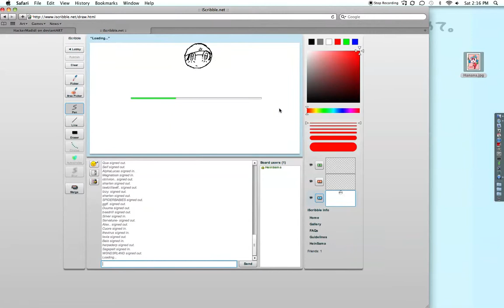Kiarara Speed Draw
My orikero Kiarara the Illusion Master of the Shurara Corps. and this is the finished product Sorry that it goes so quickly, I did it in iScrib.

Kiarara is mine~.
Keroro Gunso is Mine Yoshizaki~.